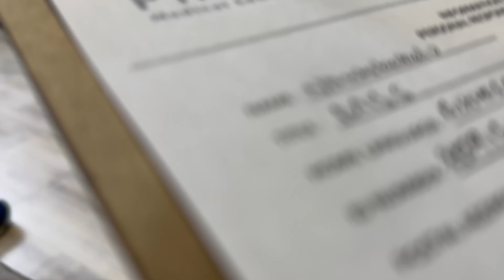Vlog: Kitchen renovation update| Dr booked me off| haul and many more|Ntombi Zinzo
Hey Fam